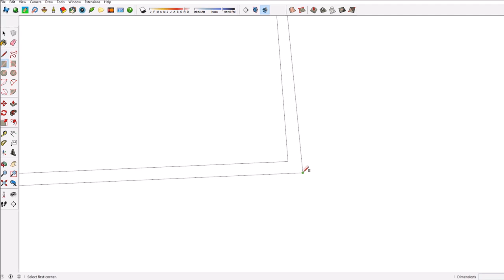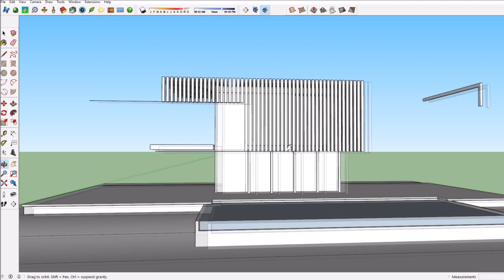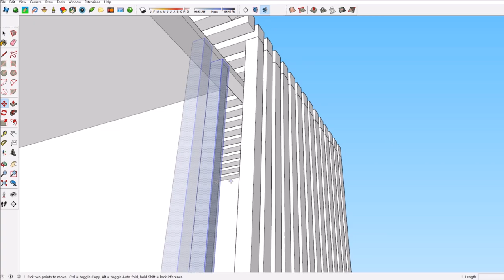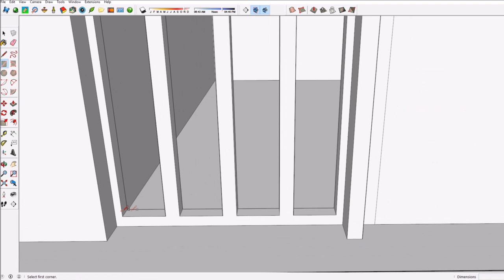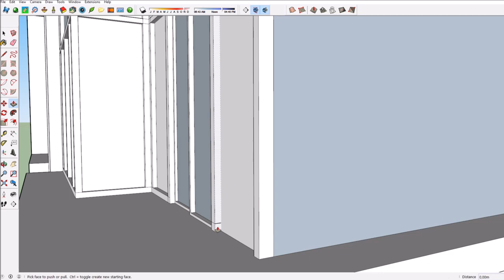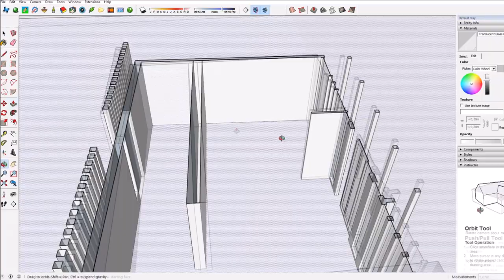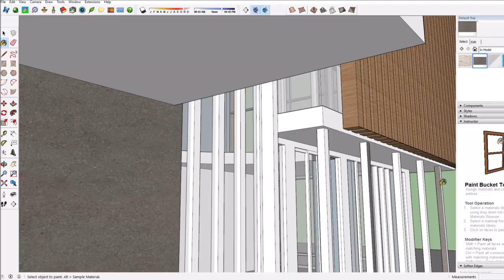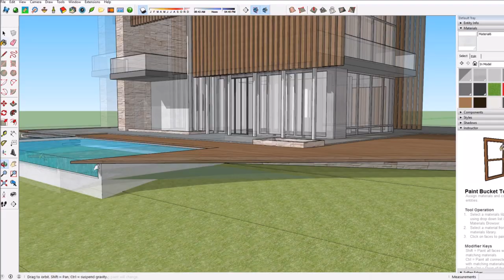Sketchup - Speed Build - Contemporary House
In this speed build I create a contemporary house using Sketchup. This model was rendered using IRender nXt. In case you would like me to design a model for you, send an email to the email adress which can be found below, including a description of the project and what my task would be. I'll do my best to get back to as quick as I can.

Check out my Twitter for basic updates/conversations and discussion regarding the Sims and other things happening in the world

Become a Fullscreen parter!

Kontinuum:
▽ Follow Kontinuum